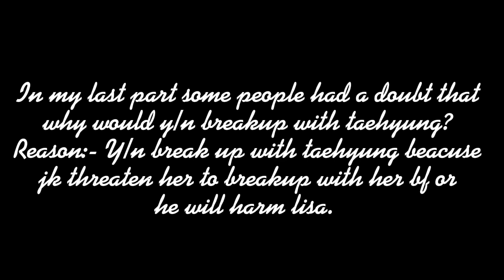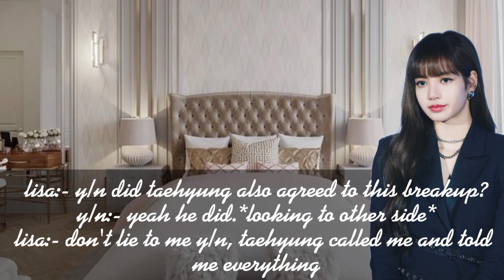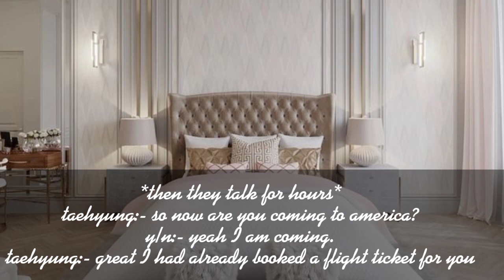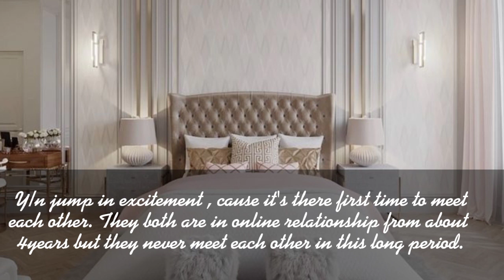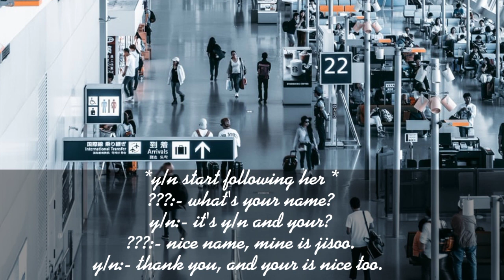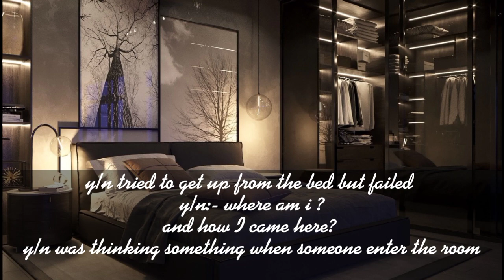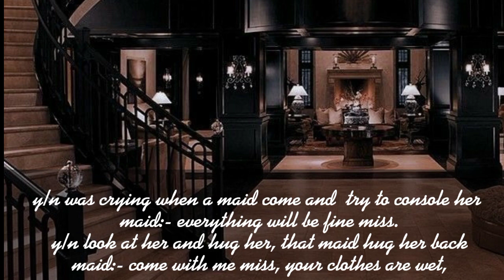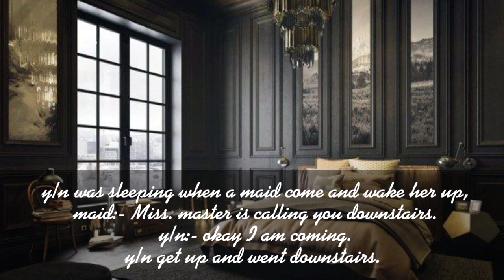Part-2 When you walk infont of your abusive bf with hickeys on your neck given by your mafia ex